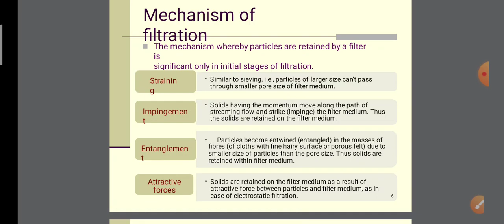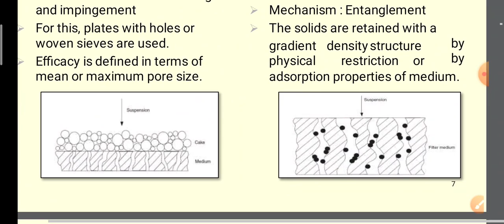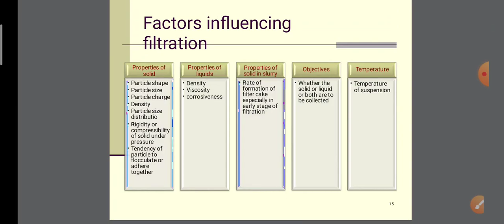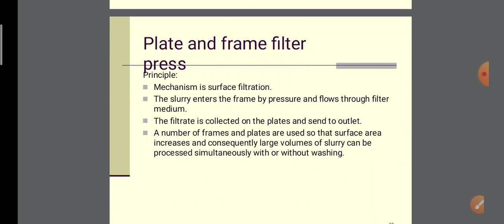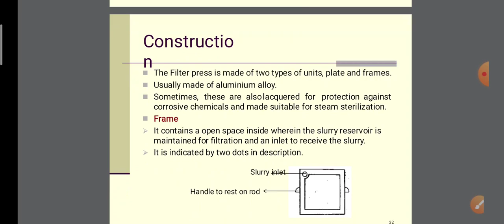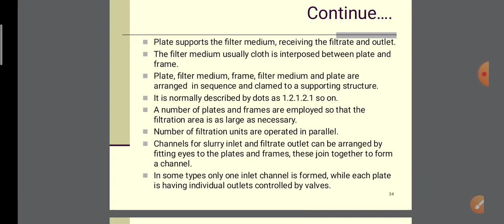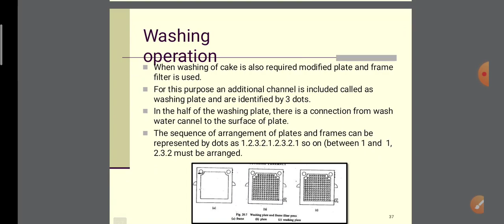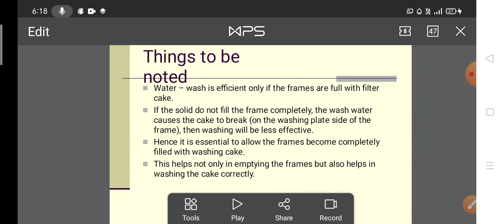filtration and their classification || Factors influencing filtration || Plate and frame filter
Filtration in pharmaceutical engineering || factors influencing filtration || principle working construction of plate and frame filter

Our video is according to B.pharma 3rd semester syllabus of Pharmaceutical engineering .

The topic covered in video are :
1. application of filtration
2. principle working construction of plate and frame filter
3. factors influencing filtration